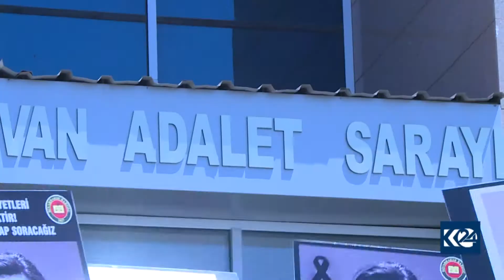Dadgeha Wan û Erzıromê rewabûna Alaya Kurdistanê pesend kir